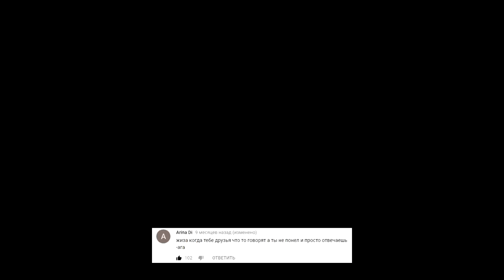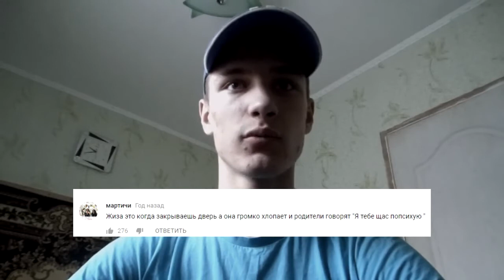ЖИЗА | ПОЛУЧИЛ ПО ЩЯМ ОТ ОТЦА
С любовью, Artem Taranushenko.